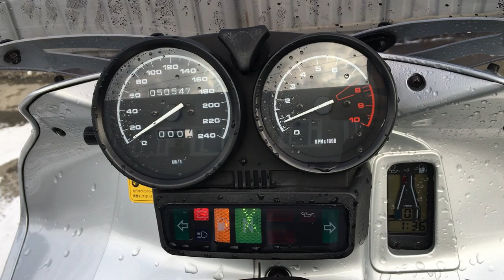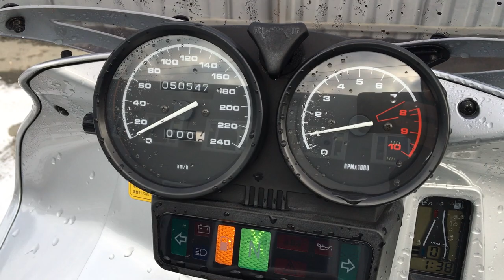No B7885 BMW R1150RS